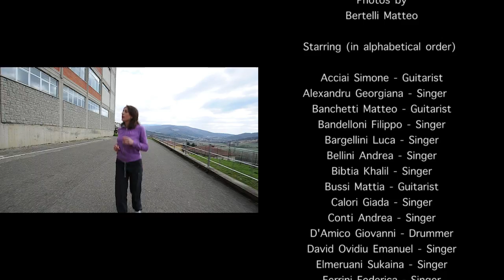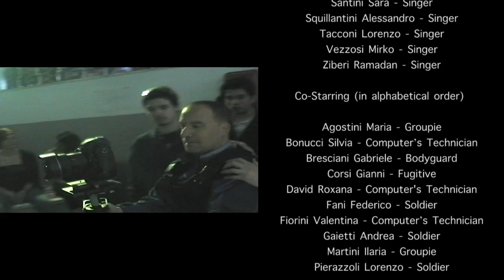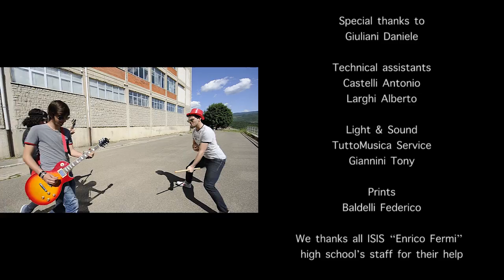Best Italian Lip Dub ISIS Enrico Fermi Bibbiena Italy Italia - Blondie Maria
Il miglior LipDub Italiano  !!!

Directed by
Stefano Del Furia & Michela Franceschi

Produced by Walter Pierotti

Filming & Videomaking: Davide Vasta

Filmed with Nikon D3S

Photos by
Bertelli Matteo

Acciai Simone - Guitarist
Alexandru Georgiana - Singer
Banchetti Matteo - Guitarist
Bandelloni Filippo - Singer
Bargellini Luca - Singer
Bellini Andrea - Singer
Bibtia Khalil - Singer
Bussi Mattia - Guitarist
Calori Giada - Singer
Conti Andrea - Singer
D'Amico Giovanni - Drummer
David Ovidiu Emanuel - Singer
Elmeruani Sukaina - Singer
Ferrini Federica - Singer
Fiorentini Claudio - Singer
Gabrilovich Benjamin - Singer
Gambineri Francesco - Singer
Goretti Francesco - Singer
Gori Giulio - Singer
Gori Simone - Guitarist
Greavu Fabian - Singer
Maggio Daniele - Singer
Mannelli Leonardo - Drummer
Marotta Rosa - Singer
Marri Beatrice - Singer
Martini Davide - Singer
Masetti Sara - Singer
Medon Mustafaj - Singer
Meini Sara - Singer
Nassini Beatrice - Singer
Norcini Michele - Singer
Raggioli Francesco - "Sweeper"
Sandroni Laura - Singer
Santini Sara - Singer
Squillantini Alessandro - Singer
Tacconi Lorenzo - Singer
Vezzosi Mirko - Singer
Ziberi Ramadan - Singer

Co-Starring (in alphabetical order)
Agostini Maria - Groupie
Bonucci Silvia - Computer's Technician
Bresciani Gabriele - Bodyguard
Corsi Gianni - Fugitive
David Roxana - Computer's Technician
Fani Federico - Soldier
Fiorini Valentina - Computer's Technician
Gaietti Andrea - Soldier
Martini Ilaria - Groupie
Pierazzoli Lorenzo - Soldier

Teachers (in alphabetical order)
Balducci Angiolo - Dancer
Berti Adriana - Boss's gal
Camaiani Giampiero - Card's player
Fratini Rodolfo - Blind
Giovani Marino - Accordionist
Piccolo Francesco - Boss's bodyguard
Trentini Maurizio - Biker

Students
1A, 1B, 1C, 1Geo, 1Ipsia
2A, 2Geo, 2Az
3Geo, 3Inf, 3Mec, 3Tur
4Ele, 4Geo, 4Inf, 4Mec
5Ele, 5Inf, 5Ipsia, 5Mec

Go-Kart Driver
Nocentini Manuel

Giuliani Daniele

Technical assistants
Castelli Vasco
Larghi Alberto

Light & Sound
TuttoMusica Service
Giannini Tony

Prints
Baldelli Federico

We thanks all ISIS "Enrico Fermi"
high school's staff for their help

Bibbiena - Poppi - Italy

Songs (All copyrights belong to the artists)

Blondie (1999) - "Maria"
Beyond Records

Ludacris (2004) - "Get Back"
DTP, Def Jam

The Smiths  (1992) - "There Is a Light That Never Goes Out"
WEA
Best Italian LipDub Ever !!!
Il miglior Lip Dub realizzato in Italia !!!
Istituto Secondario di Istruzione Superiore "Enrico Fermi"
P. Matteotti 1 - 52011 . Bibbiena (AR)